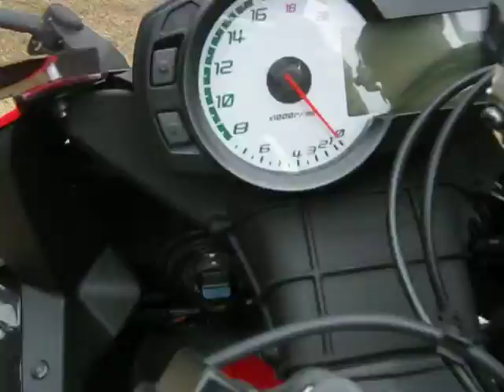KAWASAKI Uruguay 2013 MODELOS Varios Z 1000 Zx 10 Ninja 650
Aquí los modelos Si quieres ver más videos como este busca nuestras listas de reproducción.